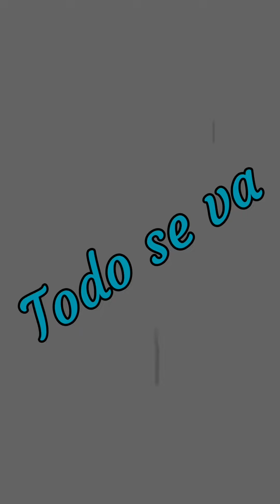7 de octubre de 2021